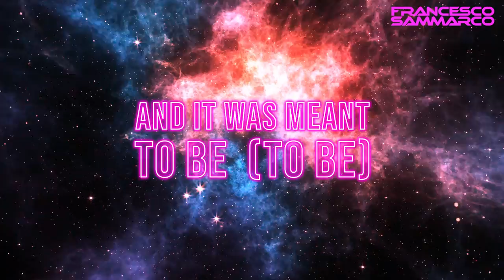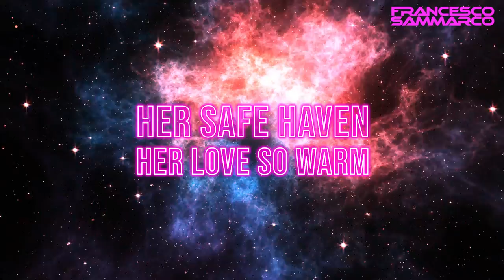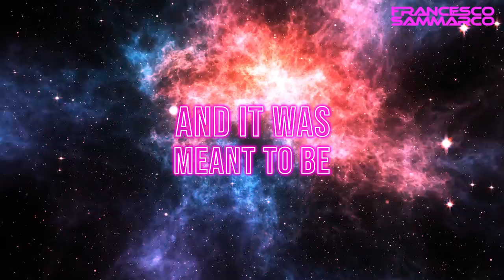S(tr)ong Love - Francesco Sammarco (official lyrics video)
Francesco Sammarco, artista indipendente, è orgoglioso di presentare il suo nuovo EP ‘S(tr)ong Love’, rilasciato il 3 maggio 2023.
Distribuito su etichetta indipendente “SamMusic”  da Distrokid, "S(tr)ong Love" è una canzone d'amore dal genere elettronico - future house che racconta la storia di due anime che si incontrano e si innamorano.

Con un testo emozionante e una melodia coinvolgente, "S(tr)ong Love" cattura perfettamente l'essenza dell'amore vero e duraturo. La canzone parla di come l'amore possa superare ogni ostacolo e come due persone possano trovare la loro destinazione insieme.

Contatti:
Francesco Sammarco